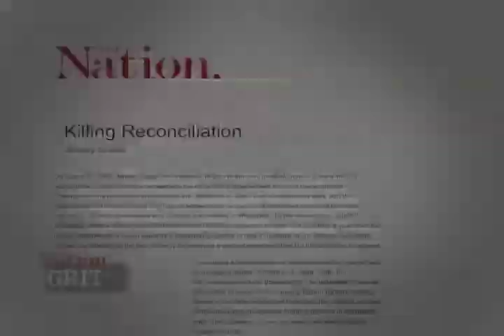GRITtv: Jeremy Scahill: The War in Yemen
Then, this week, two bombs were found in packages in cargo holds on two planes from Yemen. Is this a new front on the "war on terror"? Jeremy fills us in on the ongoing conflict in Afghanistan, the soft war in Yemen and other countries, and why the wars have been conspicuously absent from this year's election campaigns.  Distributed by Tubemogul.